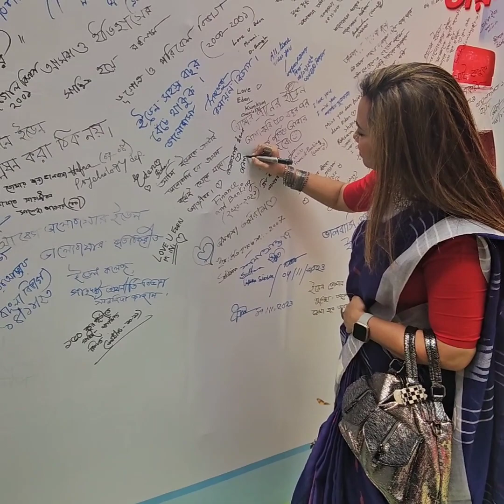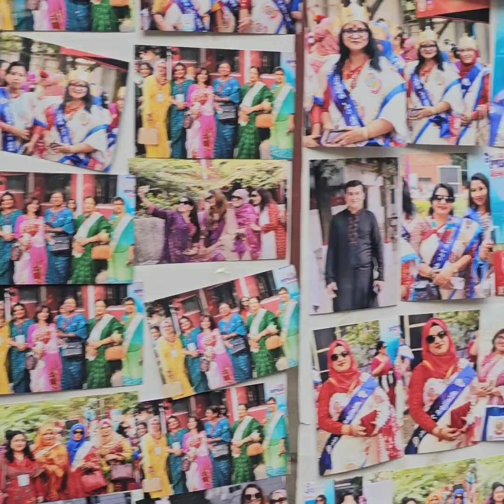ইডেন কলেজের ১৫০ বছর অনুস্টানে দিনভর আনন্দ করলাম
ইডেন কলেজ এর ১৫০ বছর অনুষ্ঠান দিনভর আনন্দ নিয়ে ভিডিও টি করার চেষ্টা করেছি।আসি করছি সবার ভাল লাগবে।tasmins vlog eden college150 years